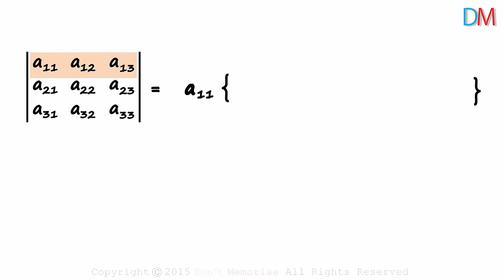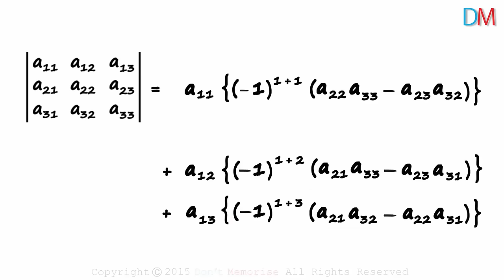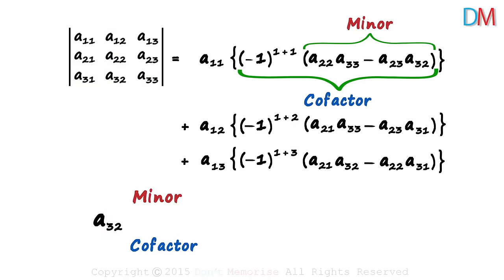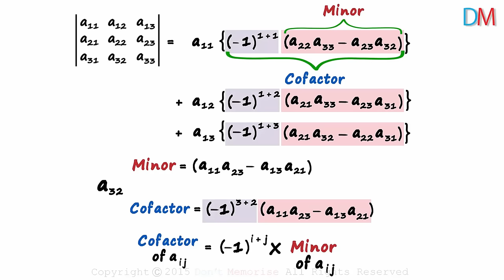Matrices - Minors and Cofactors | Don't Memorise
📅🆓NEET Rank & College Predictor 2024 What are Minors and Cofactors in Matrices?

✅To learn more about, Matrices, enroll in our full course now

In this video, we will learn:
0:00 determinant of a matrix formula
1:43 what is a minor?
1:55 what is a cofactor?
2:30 how to find minor and cofactors?
3:15 relation between minor and cofactor

Don’t Memorise brings learning to life through its captivating educational videos.